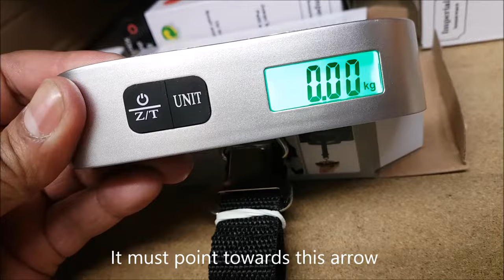Lugguage Scale Battery Insert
See how to correctly insert battery in your digital luggage scale. If you have any problems turning on your baggage scale, make sure you have inserted battery in the right way and the order.

Click this link to purchase this scale.